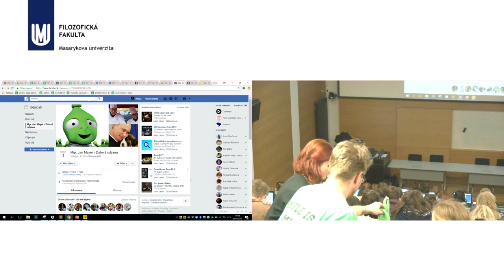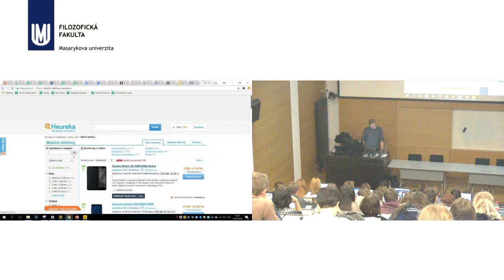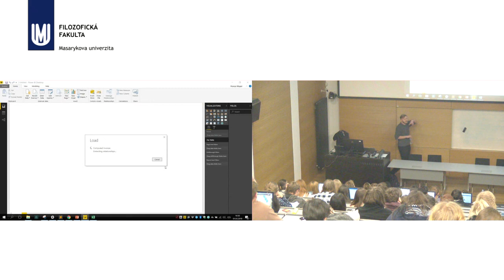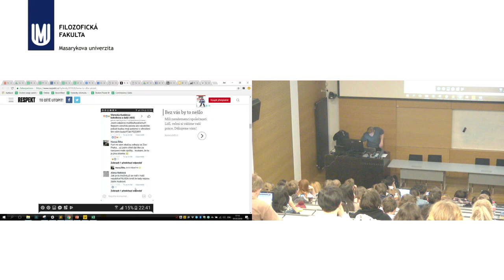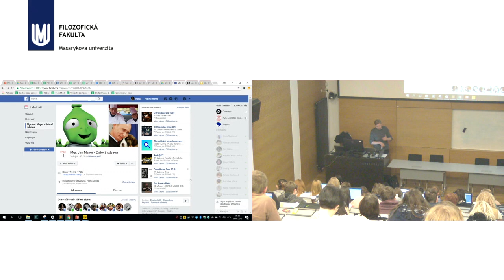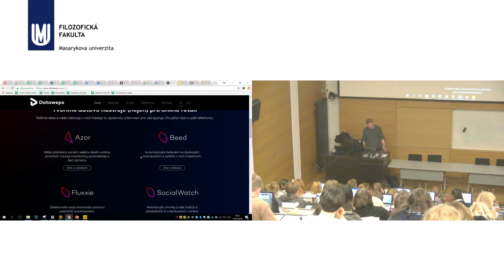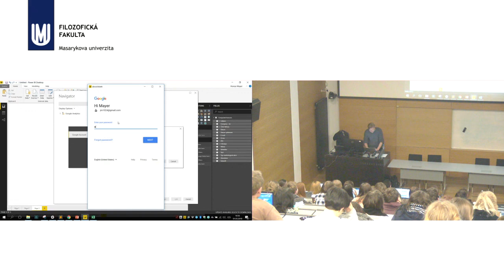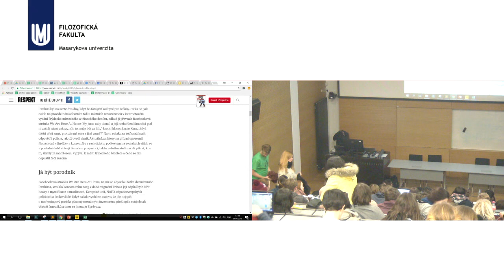Mgr. Jan Mayer - Datová odysea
Blok expertů 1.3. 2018 Mgr. Jan Mayer - Datová odysea